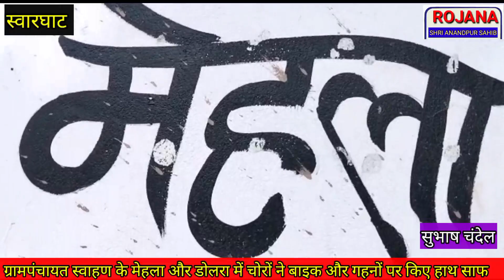ग्रामपंचायत स्वाहण के गांव मेहला और डोलरा में चोरों ने बाइक और गहनों पर किए हाथ साफ💥 गांव में दहशत